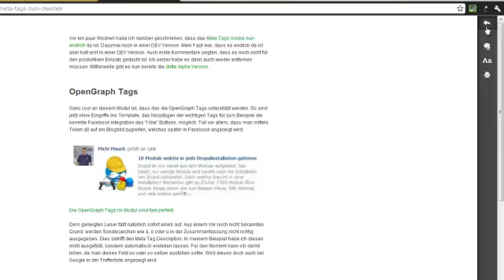Evernote-Clearly Extension: Lesen am PC mal angenehm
Mit der Evernote-Clearly Extension kann man angenehm Blogs und Webseiten auf dem heimischen PC oder dem Büro Notebook lesen.